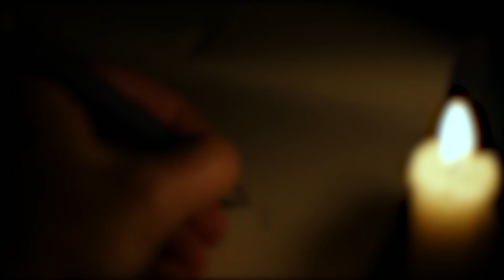Preview: History of Edingsville